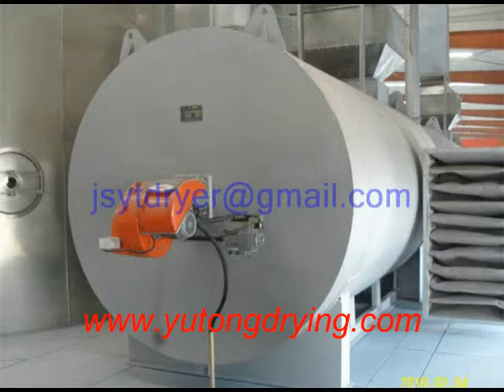cloth drying machine manufacturer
Jiangsu Yutong Drying Engineering Company is a High-New Technology Enterprise in China. With over 14 years of experience, we are able to provide a wide variety of products, including drying machine, grinding machine, granulator, mixing machine, and more. Features like compact structure, high efficiency, and low energy consumption have resulted in our products being increasingly used in the pharmaceutical, chemical, food, light industry, dyes, mineral products, electronics, ceramics, plastics, agricultural products, pesticides, feed, fertilizers, and other industries.